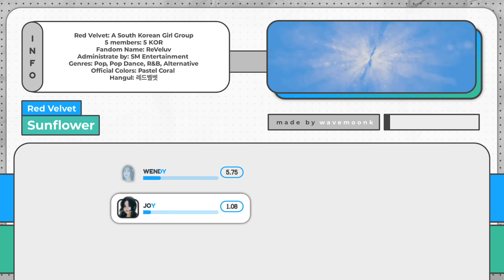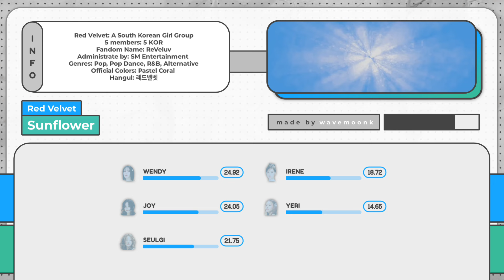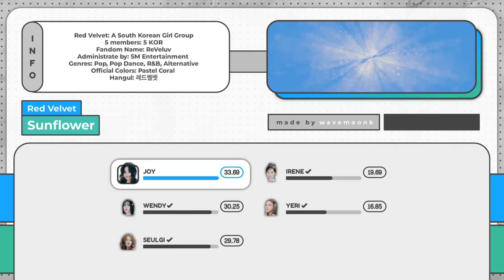Red Velvet 'Sunflower' (Line Distribution)